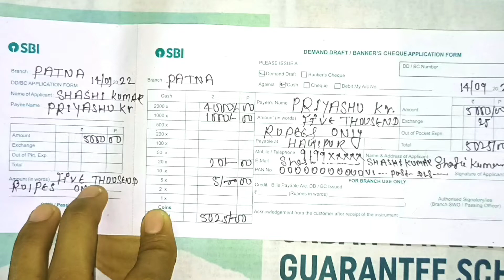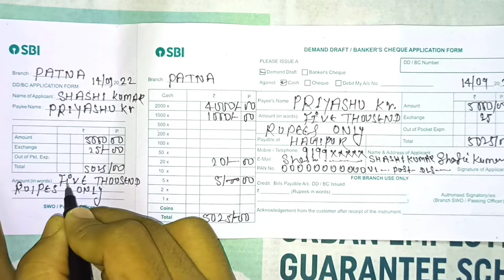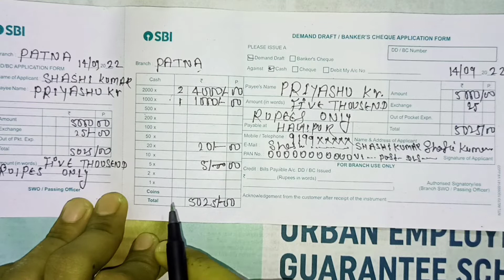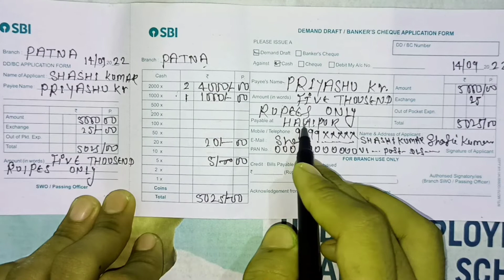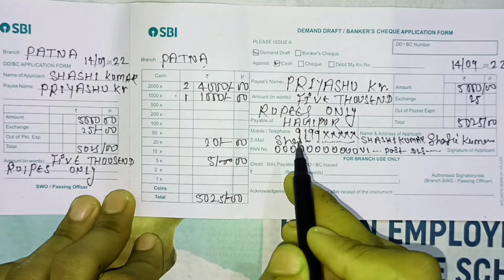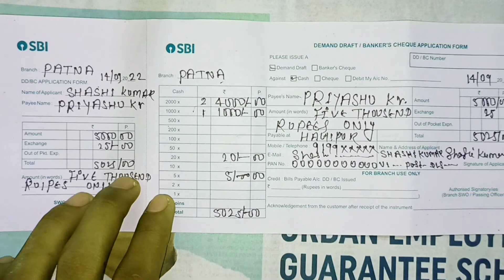SBI Demand draft form kaise fill up kare || How to fill sbi DD form in2023